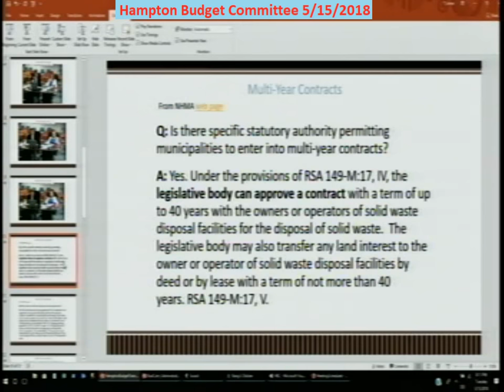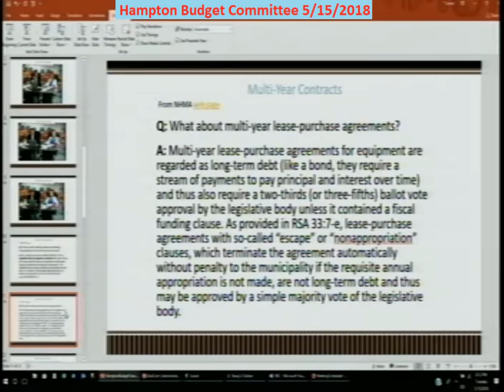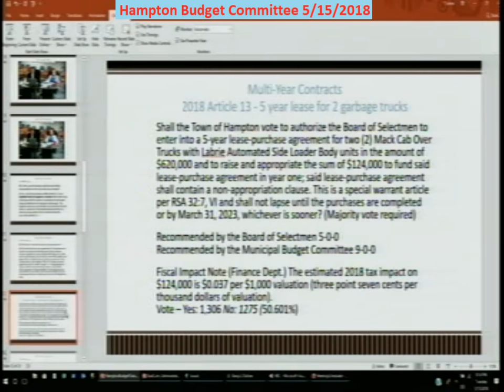BudCom 5/15/2018 Self Training Multi-Year Contracts